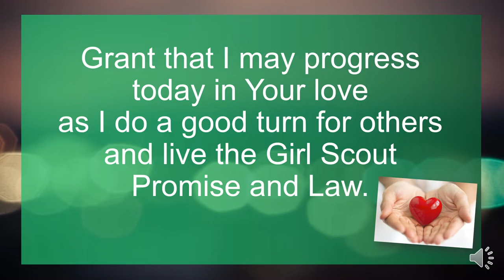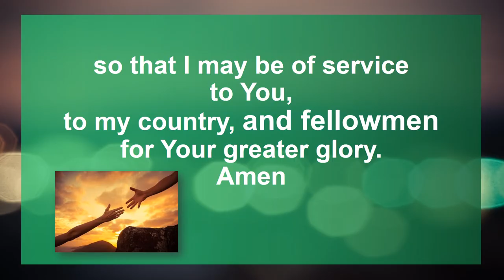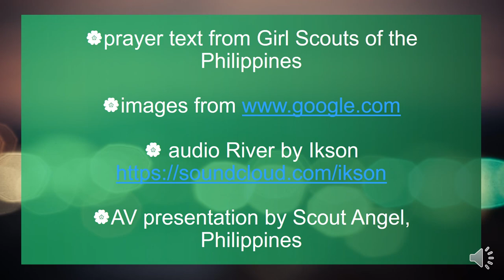Girl Scouts of the Philippines Prayers (GSP Prayer)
Prayer used in Girl Scouts of the Philippines at the beginning of a Scouting activity.  The GSP Prayer is recited solemnly and in unison.